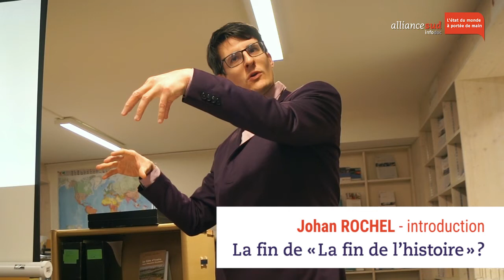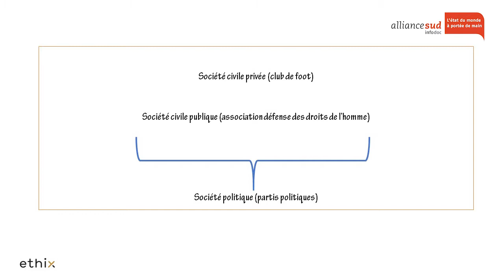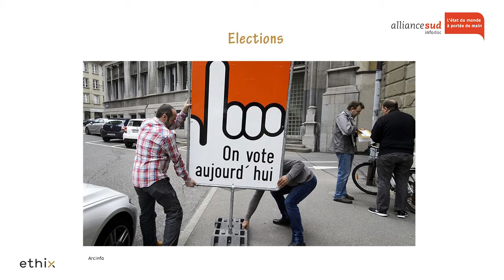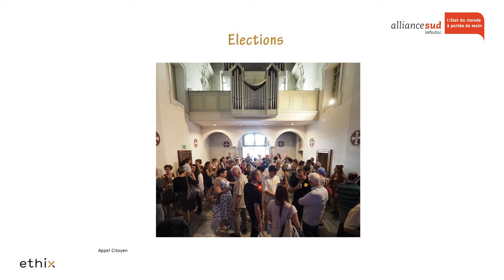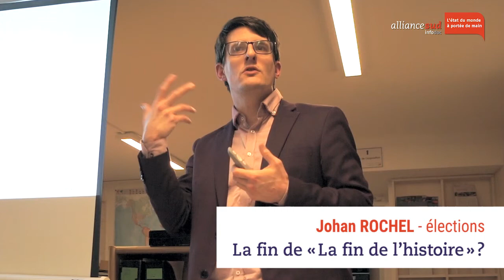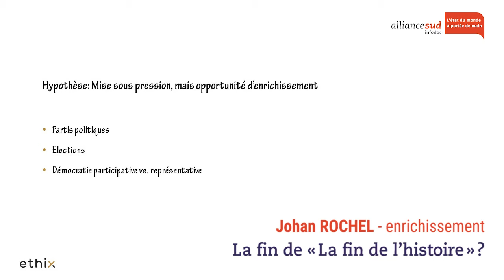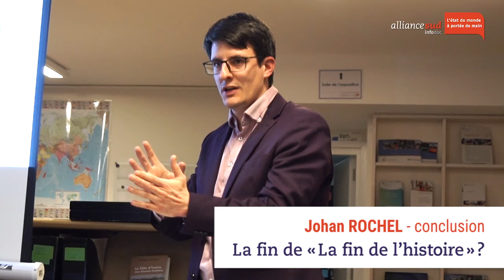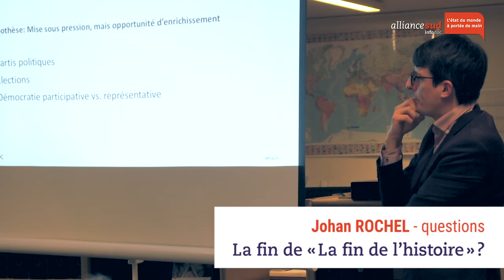La fin de «La fin de l’histoire»? - conférence de Johan Rochel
Enregistrement intégral de la conférence de Johan Rochel, Dr. en droit, philosophe et co-fondateur de Appel citoyen  - 5 mars 2020 à Alliance Sud InfoDoc Lausanne.

Johan Rochel nous a apporté des clés de lecture pour aborder le rôle de la société civile dans le jeu politique, l'apport des nouvelles technologies, les critères de représentativité, la démocratie participative, les mouvements sociaux au niveau global.

Dans le cadre de "Société civile : mondialisation de la colère", le programme annuel 2020 d'Alliance Sud InfoDoc.

Timecodes:
00:04:33  introduction
00:08:47  définition
00:13:41  mise sous pression
00:15:02  partis politiques
00:18:05  mouvements sociaux
00:23:03  élections
00:42:06  démocratie participative
00:47:02  enrichissement
00:50:16  mouvement global?
00:55:13  conclusion
01:01:14  bibliographie
01:01:50  Questions - remise en question du cadre politiques? / 01:08:14  tirage au sort vs représentativité? / 01:11:07  compétences des élus? / 01:15:37  aveu d'échec des politiques? / 01:22:18  place des abstentionnistes? / 01:24:17  pouvoir économique? / 01:28:02  défiance envers les politiques? / 01:32:30  changer les règles du jeu?